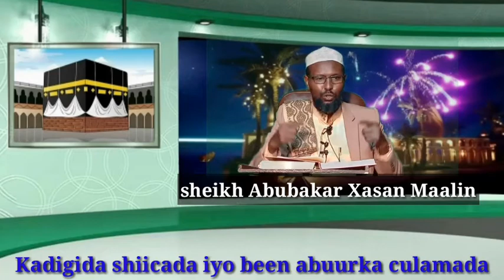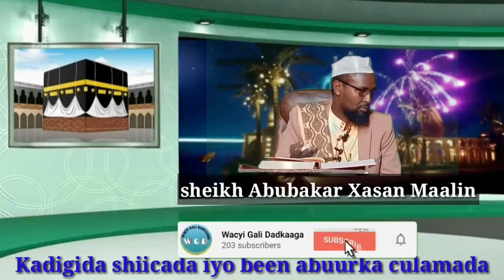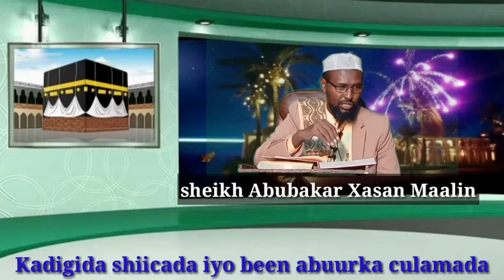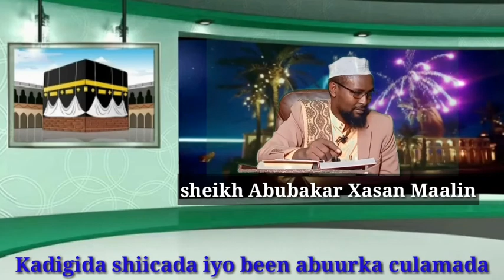KADIGIDA SHIICADA IYO BEEN ABUURKA CULAMADA//Sheikh Abubakar Xasan Maalin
Wacyi media